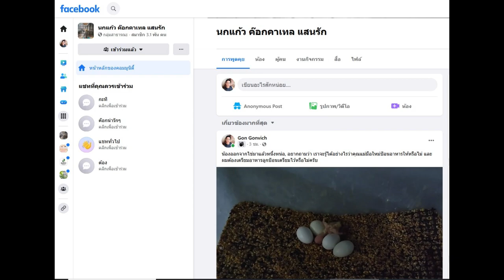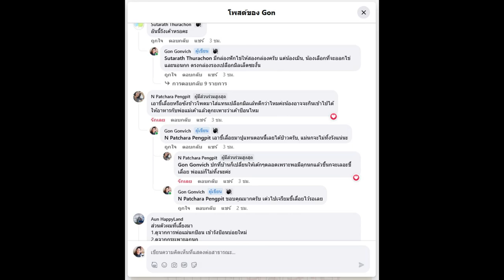Ep.51 ตามติด ชีวิตค๊อกคาเทล S1: ฟักออกจากไข่ [Gonvich]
มาพบกับภารกิจ ตามติดชีวิตของนกค๊อกคาเทลกันครับ
ตอนที่ 1 นี้ เป็นช่วงที่แม่นกกกไข่ - ลูกนกเริ่มออกจากไข่
ช่องนี้เป็นบันทึกเรื่องราว
รูปแบบการใช้ชีวิตของผู้ชายธรรมดากับหมาอีกสามตัว ที่ใช้ชีวิตส่วนใหญ่อยู่ภายในเขตรั้วบ้านของตน รวมทั้งได้สร้างสวนเกษตรอินทรีย์ขนาดพื้นที่ 1 ไร่ ขึ้นมา เพื่อเป็นแนวทางสู่อิสรภาพแห่งการดำเนินชีวิตที่ยั่งยืน
ช่องทางการติดต่อ